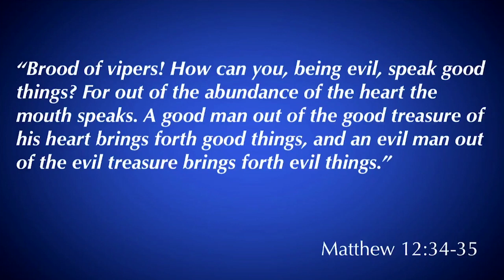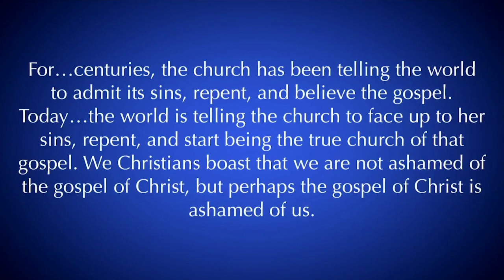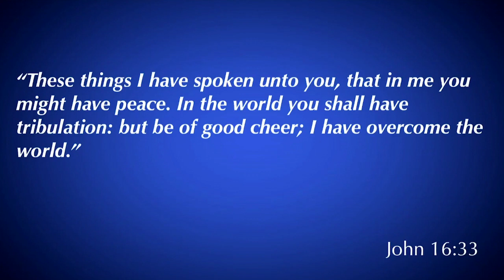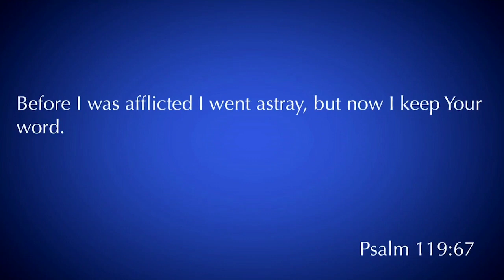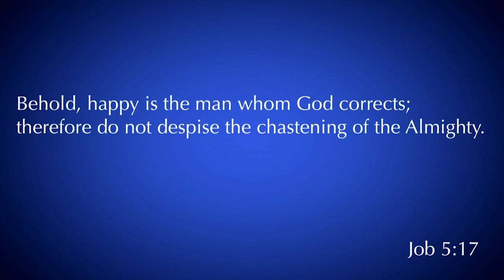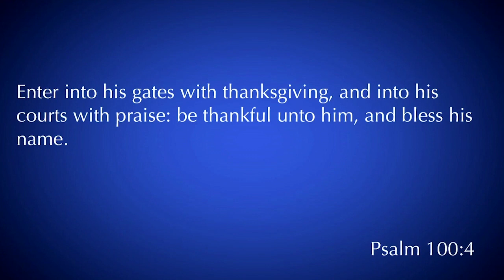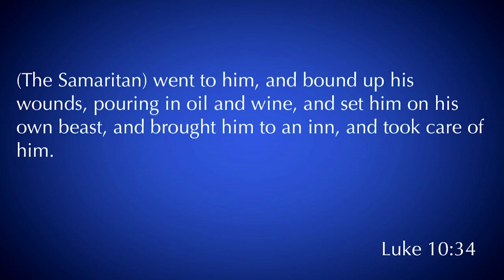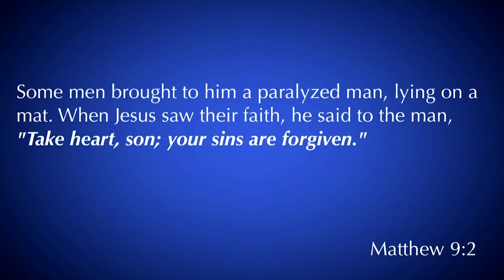James 5:12-15 | Suffering, Singing, Sickness and Sin